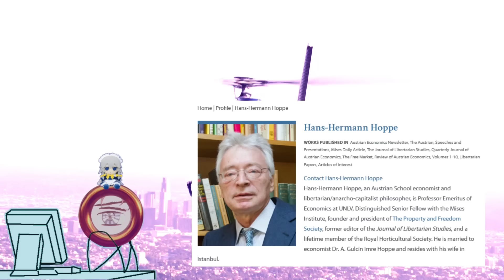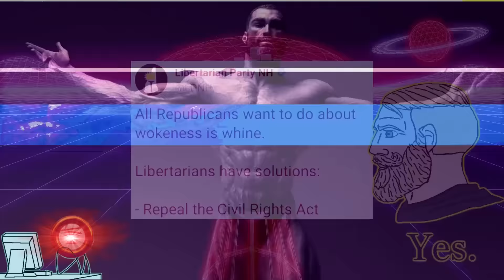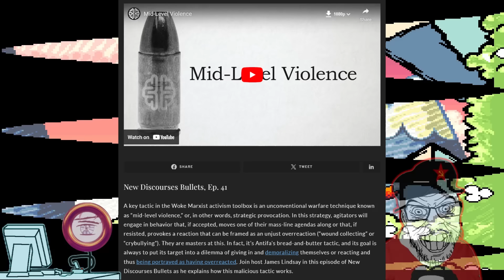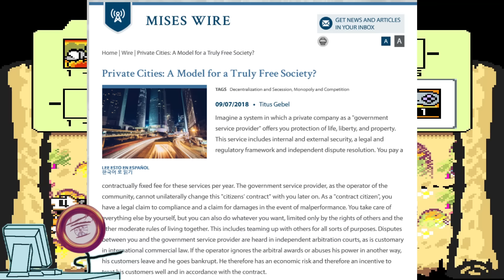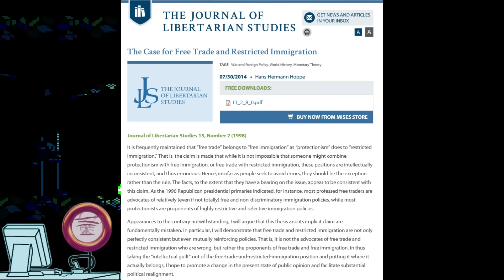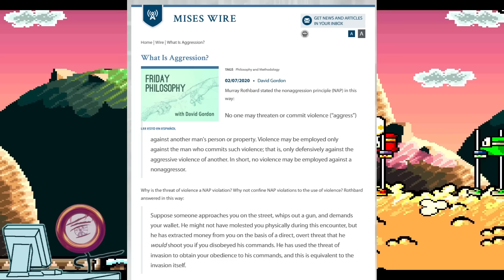Clarifying the "Physical Removal" Concept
Hans-Hermann Hoppe's concept of "Physical Removal" is one of the most widely misunderstood ideas on the internet. This video clarifies and explains what it actually means. ( Sorry, but the helicopters are just memes and nothing more. )

Game: Yoshi's Island ( SNES ) - Picking up from location left off on previous rant